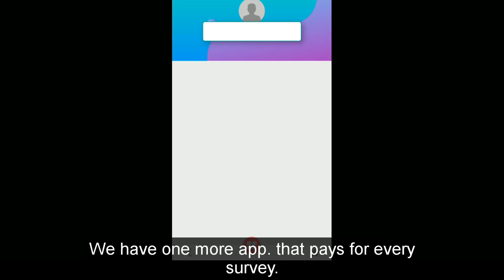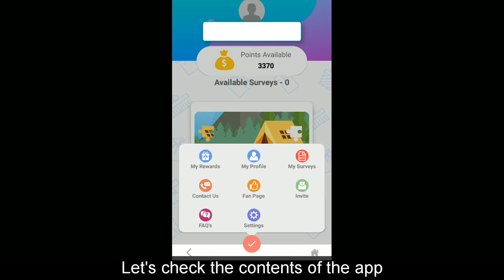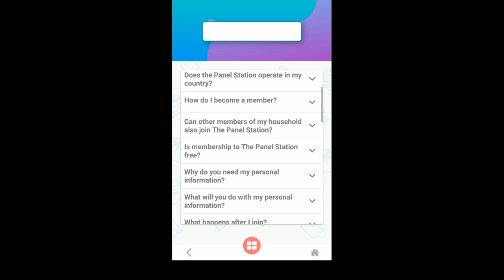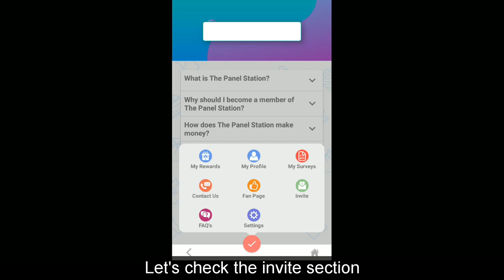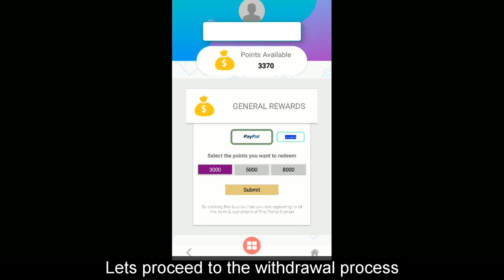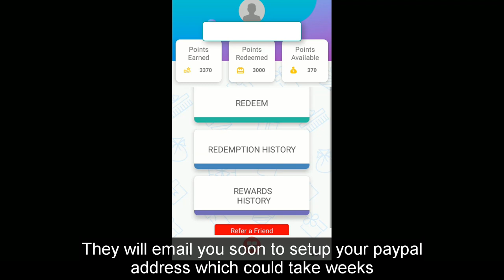BEST SURVEY APP THAT PAY THROUGH PAYPAL (Panel station)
enter this code to receive 500 points. Q0B4IT
Check my other videos to earn online

COINS.PH link * sign-in and receive 75 pesos